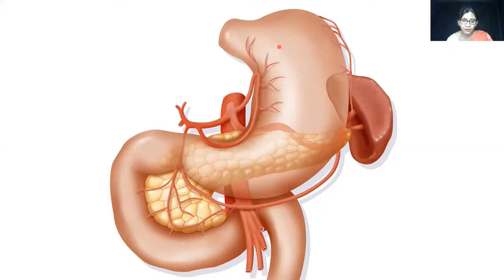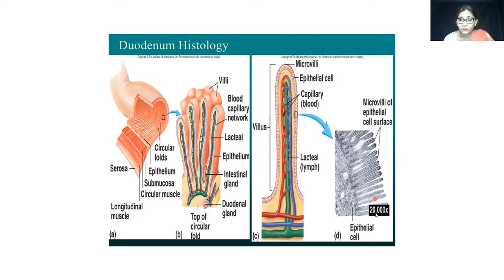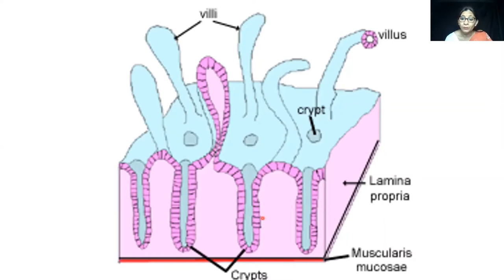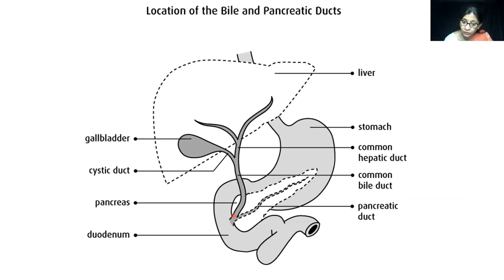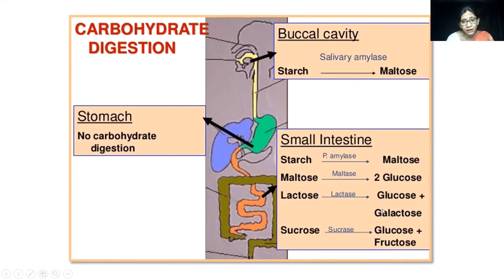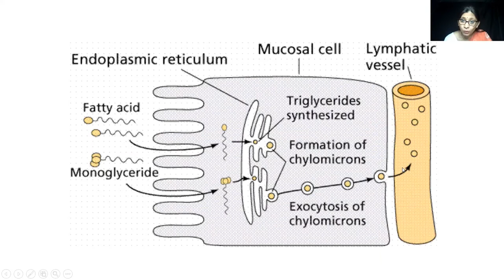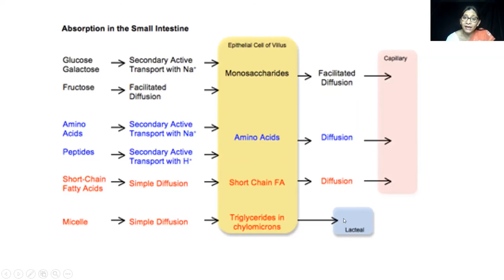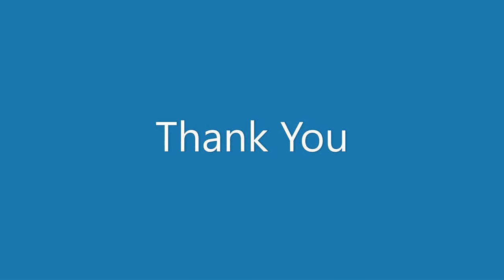Digestion and Absorption - Part 3 (Small Intestine)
This video describes the digestive system of human body. The details are both in English and Bengali. Histology and description of cells are included. The names of enzymes and function of all cell types are given so as to make it comprehensive for students to understand and keep in mind. The chief benefit of this video is that during exam hour it will make recollecting easier. It caters to the syllabus of Class XI of WBHSC BIOLOGY.